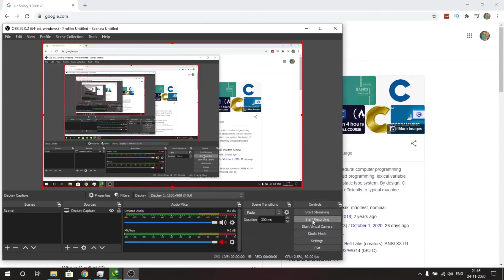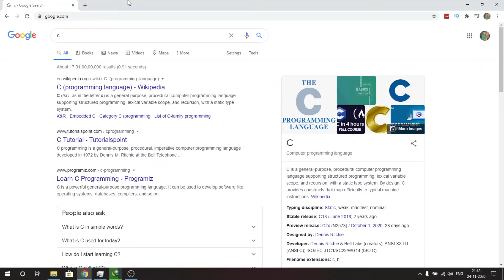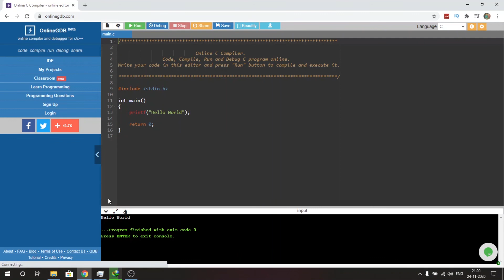Learning C| Basics to Advance | Programming Language | Chapter 0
Hey, this is a part of the series on the channel learn C which is actually a programming language.